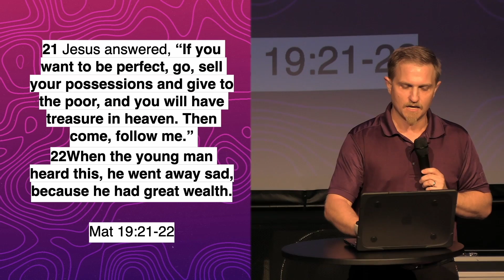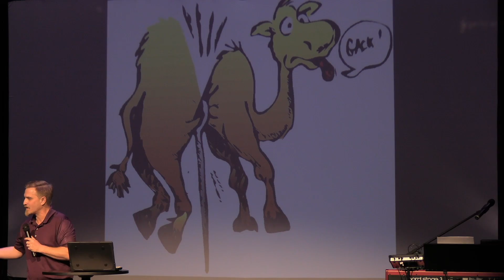Sin Puts Us in a Hole | Cornerstoneaz.org | Pastor Angus MacLeod